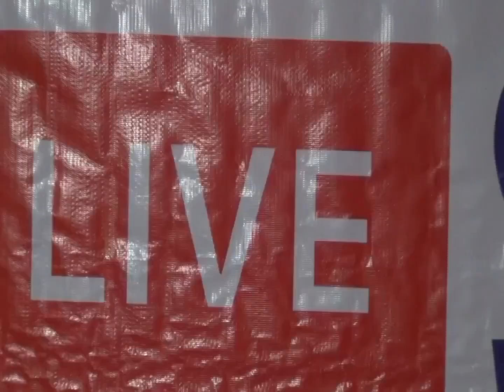জগন্নাথপুরের ঢাকা হাতিরঝিল এর মতো দৃষ্টিনন্দন মসজিদ হবে পুরাতন ব্রীজ ভাঙ্গন চলচ্ছে..